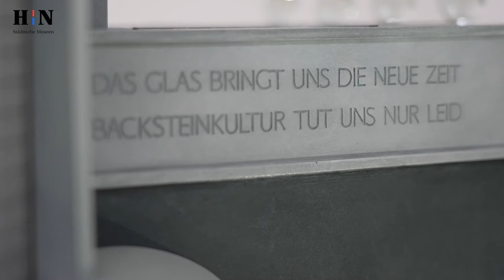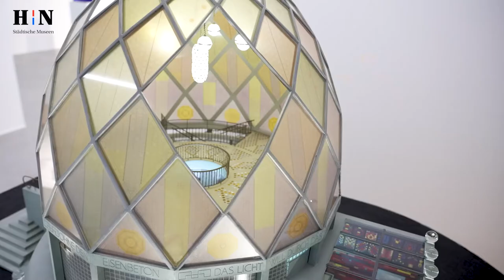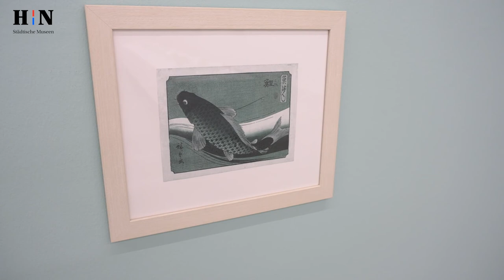Fragile! Alles aus Glas: Grußwort des OB Harry Mergel und Interview mit Kuratorin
Harry Mergel begrüßt die Besucherinnen und Besucher der Ausstellung Fragile! Alles aus Glas.
Im Anschluss erklärt die Kuratorin der Ausstellung Dr. Rita E. Täuber im Interview mit dem Direktor der Städtischen Museen Heilbronn die wichtigsten Arbeiten und Themen der Schau.